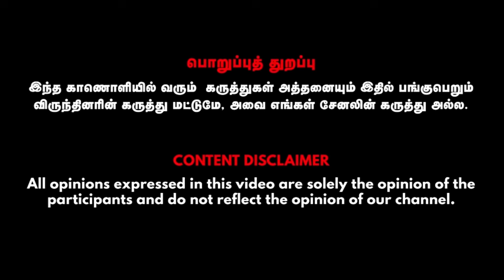இதுல மட்டும் தான் வைட்டமின் D இருக்கு !! | vitamin d foods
Dr.Daarini Priyanka - B.S.M.S
LM NALLAR HOSPITAL

LM NALLAR HOSPITAL
NO 16/M 143, 7nth cross street,
Thiruvalluvar nagar,
Thiruvanmiyur extension,
Chennai-600041
NO 1,Amman street,
Sundampatti,
Bus stop back side,
Bargur tk,
Krishnagiri district-635108

Credits:
Guest- Dr.Daarini Priyanka - B.S.M.S.,, Visual Editor -Arul Kumar.T, CameraMan - Karan, SME - Indu.